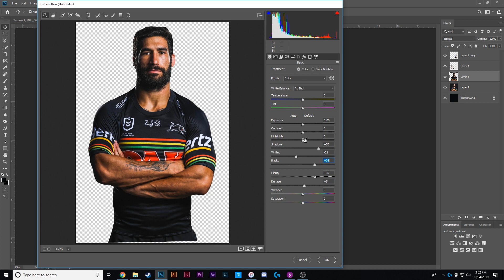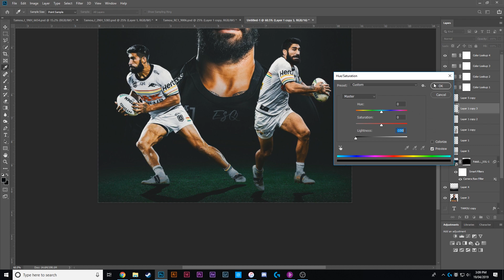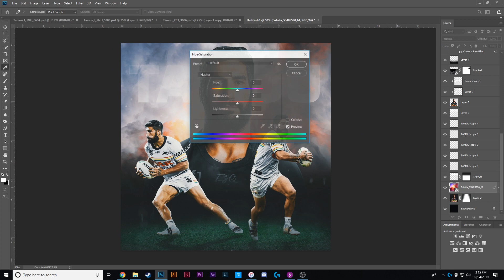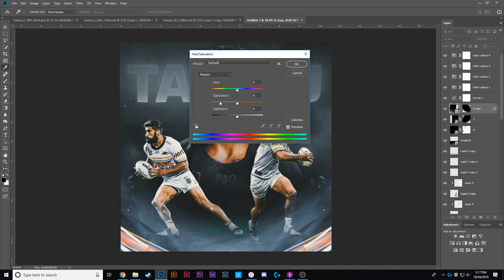Sports Design Speed Art - James Tamou (Adobe Photoshop CC)